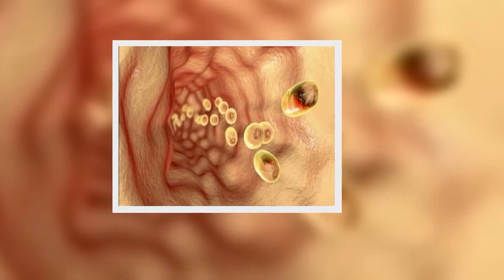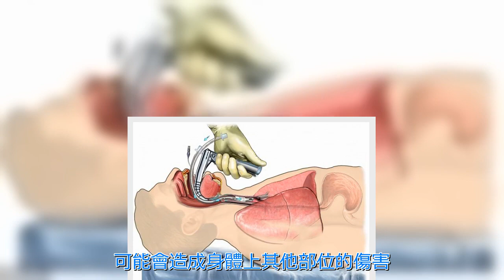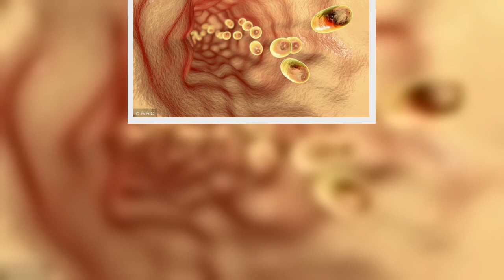食道炎的治療怎麼做：尤其需注意如常進食，醫生溫馨提醒！ | 新闻24小时